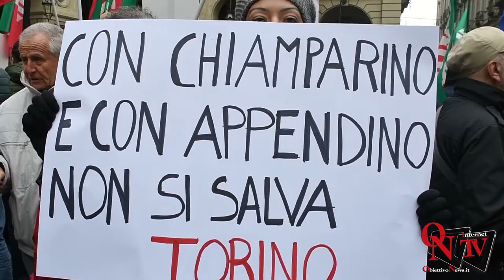Torino - Forza Italia scende in Piazza per dire SI alla TAV